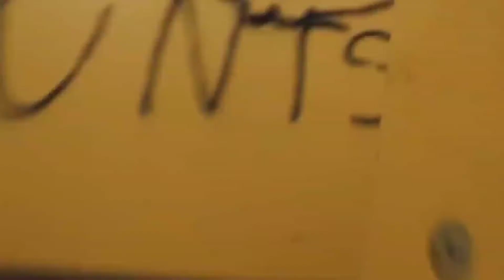Shot on iPhone meme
Linda H.
Shot on iPhone meme by Linda H.

*I don't have a friend do you want to be my Friend then
👍 Give you r ❤Love❤and Support to your channel *

U will not Regret it.

shot on iphone meme 3ds